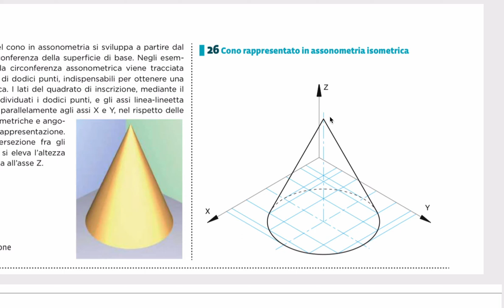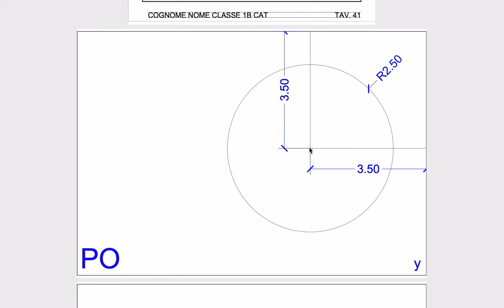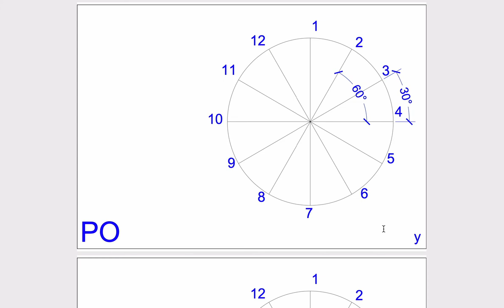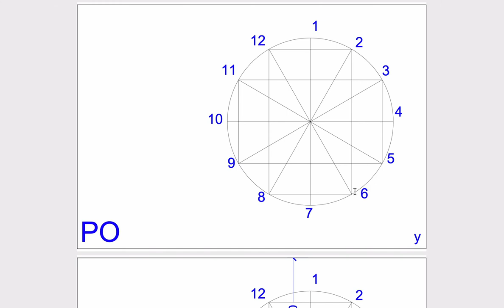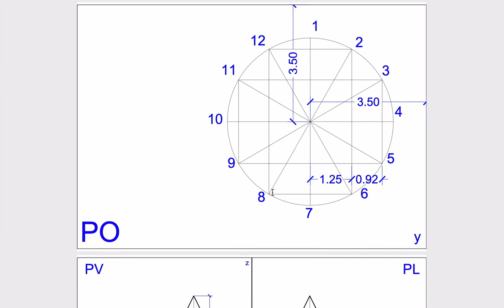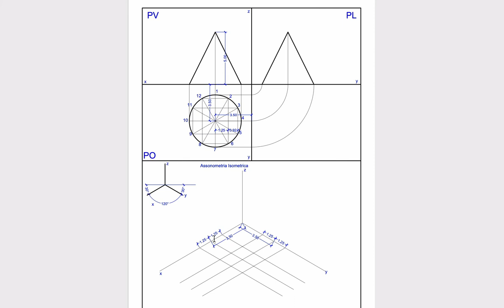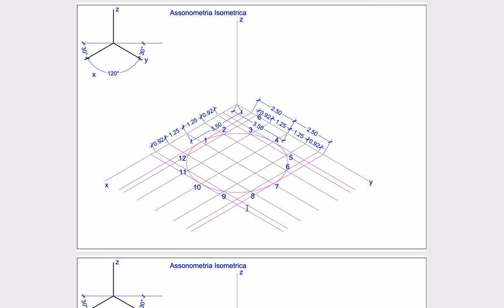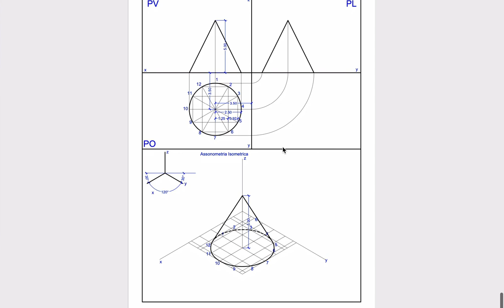Tavola 41- Assonometria isometrica di un cono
Proiezione ortogonale e assonometria isometrica di un cono